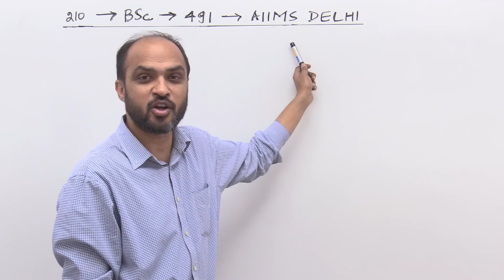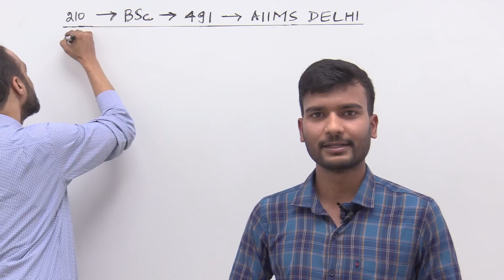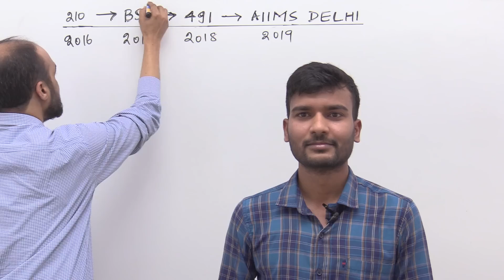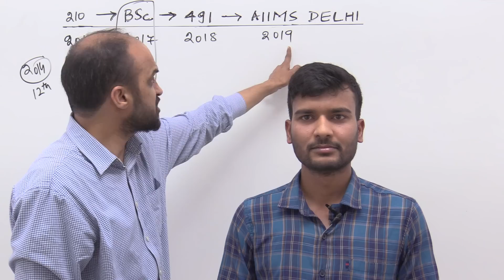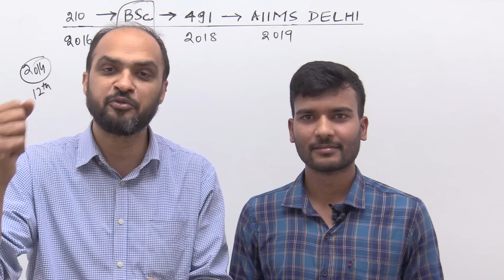210 से BSc से AIIMS Delhi - Inspiring Journey of Ankit Kumar for All NEET Aspirants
and Target 320+ in Bio in NEET 2020.

Call Kapil sir at 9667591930 or 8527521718 to understand how SHORT DURATION REVISION COURSE CAN help you CRACK NEET

Pyramid of Short Duration Revision Course is available on Telegram Channel of NEETprep. to JOIN NEETprep Telegram Channel